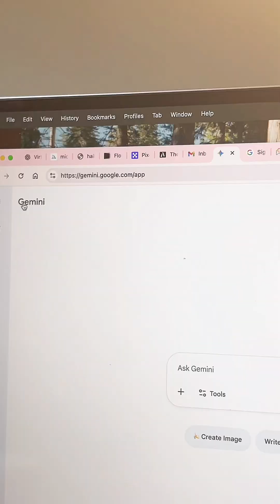How to Make $1,000/Day as an AI Graphic Designer (No Canva Needed)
Welcome back to another episode of “If You Have Wi-Fi + ChatGPT, You’ll Always Have Money.”

💡 Imagine making $1,000 TODAY just by designing flyers or invitations — no Canva, no Photoshop, and no experience needed.

In this video, I’ll show you how to:
1️⃣ Use ChatGPT to create a professional AI prompt.
2️⃣ Copy that prompt into Google Gemini to generate stunning designs.
3️⃣ Start offering your new AI design service — and get paid.

✅ Tools Used:

 (ChatGPT)

 (Google Gemini)

🧠 All 100% free — all you need is Wi-Fi and a Gmail account.